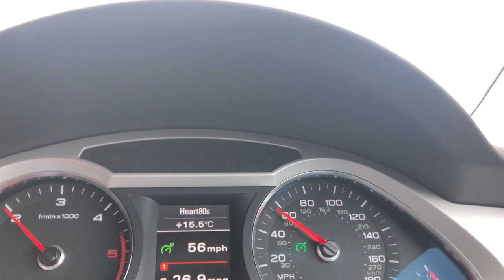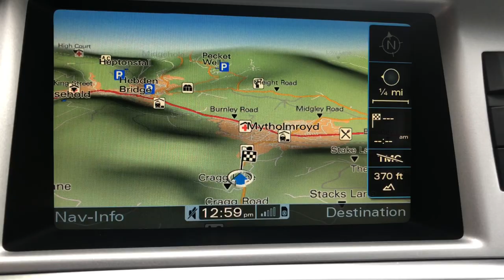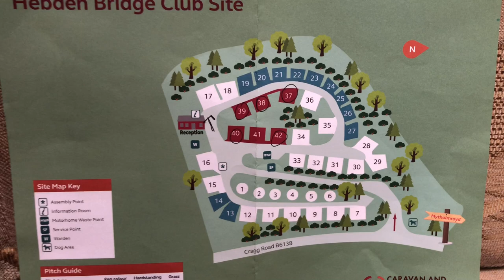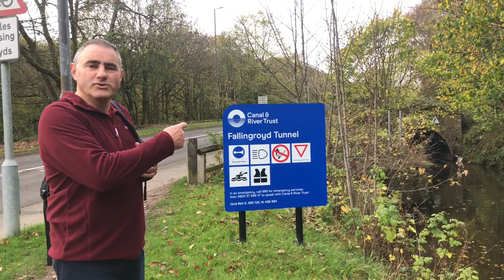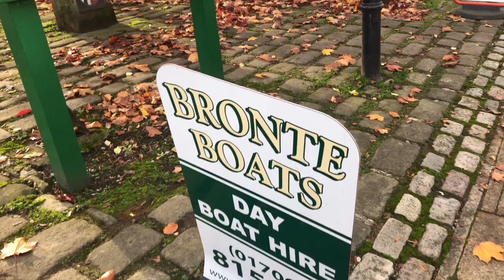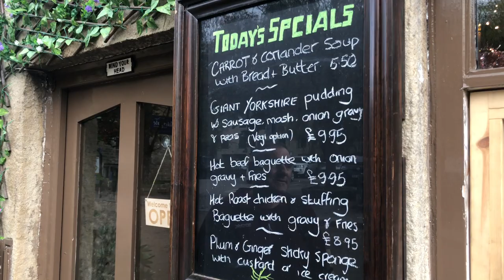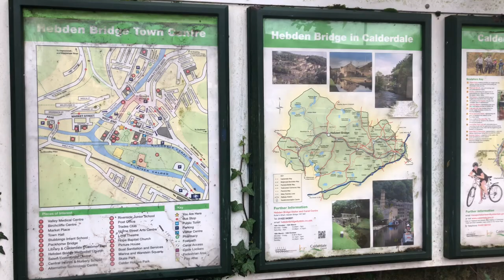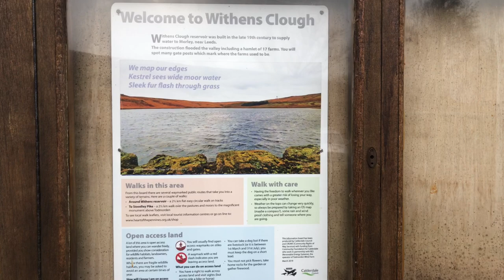Hebden Bridge Caravan & Motorhome Club Site, West Yorkshire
We walk the canal to historic Hebden Bridge town, have lunch at the Stubbing Wharf and see fantastic views from Stoodley Pike Monument.